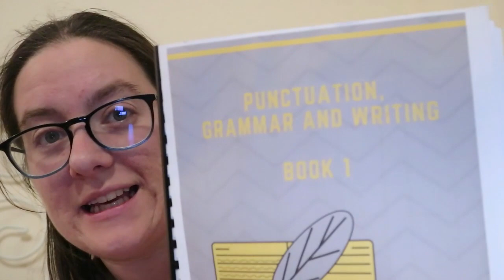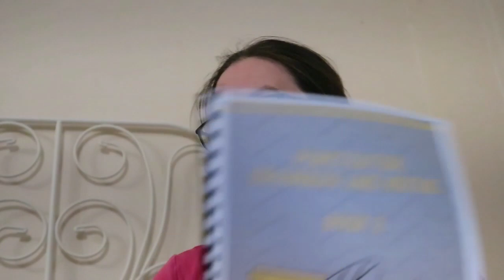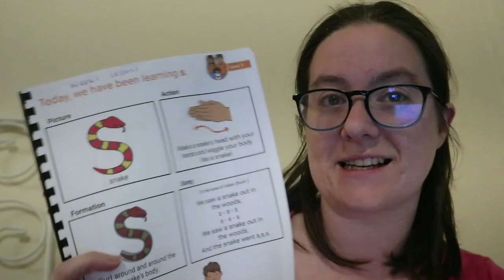Home Education UK | How I Dealt with Reading & Writing Refusal | Home Schooling UK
Two of my children have been through phases of reading and writing refusal. Thankfully we are coming to the end of it now so I'm sharing the tricks and techniques I used to get them reading and writing without forcing them.

What do you think I should try with Albert?